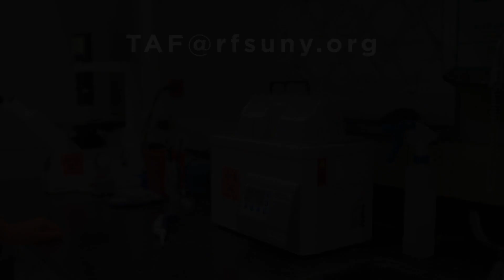SUNY TAF Class of 2023 - Adam Waickman - SUNY Upstate Medical University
Adam Waickman
Meeting the Dengue Challenge

The dengue virus, spread by mosquitoes, threatens about half of the world’s population with illness or death. The vaccine and immunology community has been seeking a way to treat or prevent dengue virus infections for the past 40 years.

A unique challenge of dengue is that there are four genetically distinct variations (serotypes) of the virus. “The immune system can tell the difference between these serotypes,” said SUNY Upstate Medical University researcher Adam Waickman.”That means we have to generate immunity against four viruses simultaneously.”

Waickman explained that, in general, if you are infected with serotype one of dengue, you generally cannot be infected again with that serotype. However, you would not necessarily have protection against serotypes two, three, and four. To further complicate matters, infection with one serotype actually puts you at greater risk of severe disease if you're later infected with one of the other serotypes.

Waickman has developed a new class of monoclonal antibodies for the treatment of dengue that have been shown to neutralize the viruses with no infection-enhancing side effects. He received a TAF Class of 2023 investment to advance the therapy that may also be effective on other flaviviruses such as Zika virus, and Powassan virus. “The TAF award will allow us to do the pivotal work required to move the antibodies to advanced-stage trials,” said Waickman.